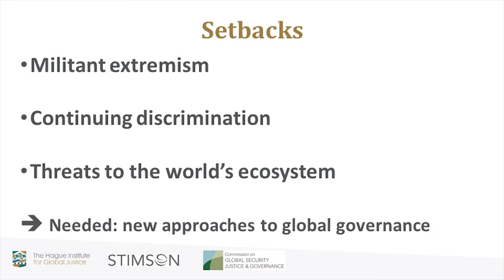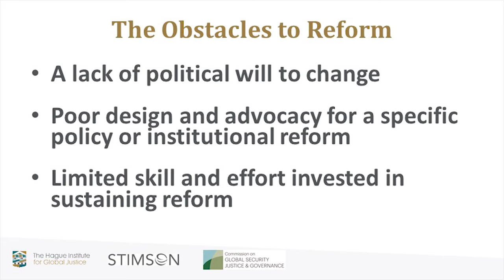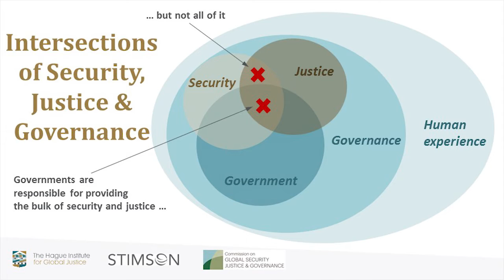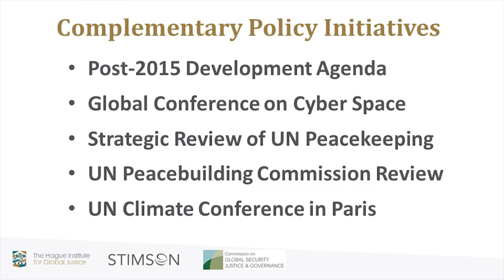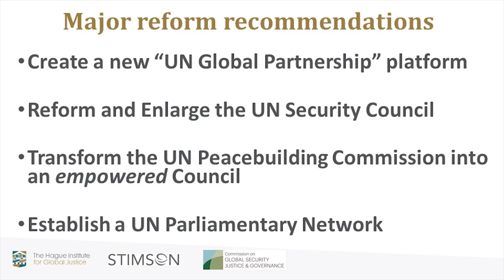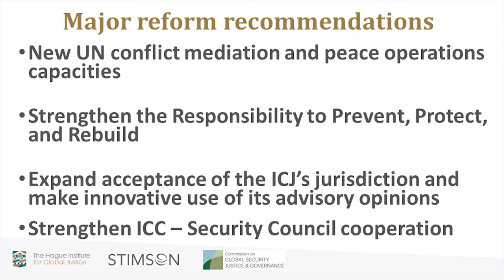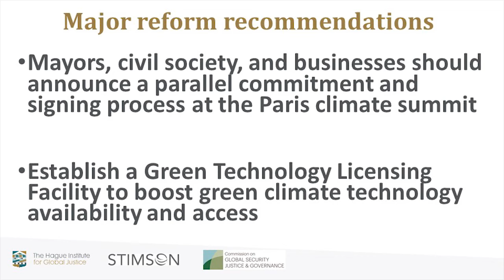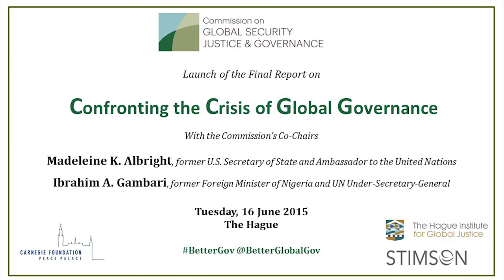Commission on Global Security, Justice & Governance Report Launch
On June 16, 2015, the Report of the Commission on Global Security, Justice & Governance was launched at the Peace Palace in The Hague. Its Co-Chairs, former U.S. Secretary of State Madeleine Albright and former Nigerian Foreign Minister and UN Under-Secretary-General for Political Affairs Ibrahim Gambari, presented the document and its key findings and recommendations.